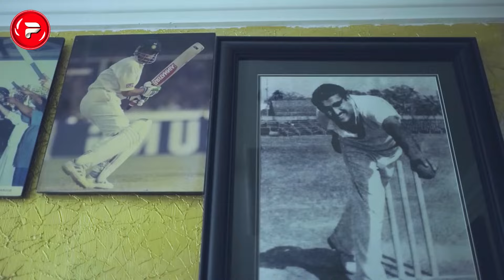இந்தியாவின் Top 10 Cricketer-களின் ஆடம்பரமான வீடுகள் _ Indian's top 10 cricketers expensive House's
Virat Kohli । Siddhu । KL Rahul । Sunil Gavaskar's House । India's Top 10 Cricketers with Luxurious Life । 10 Indian cricketers which have Beautiful Home । These cricketers are applauded all over the world for their House | Girls are in love with these cricketers Home | These cricketers are one in a million | Hero has also failed in front of these cricketers | The personality of these cricketers is like a hero | These smart cricketers should give competition to the hero too | These 10 cricketers are the life of girls | 10 most charming cricketers in the world

Follow Us On :-
Welcome to Fact Force Tamil !!!
Fact force produce interesting fact videos in Tamil , we explain amazing and mystery facts within minutes. in fact you also get interesting experiment short videos in Tamil. we explore all mystery in minutes. we also make new fact videos in Tamil daily in our fact force channel.

3) To respectful owner
               © Copyrights - Fact Force Tamil